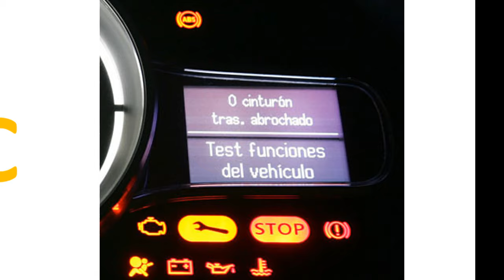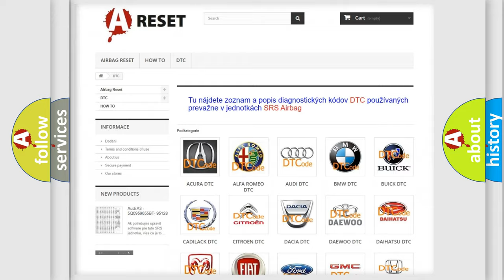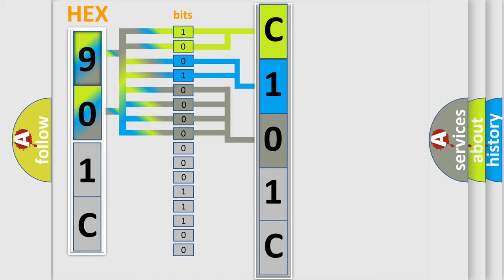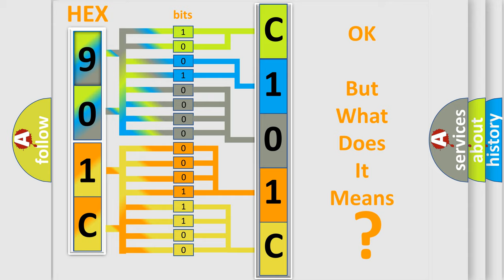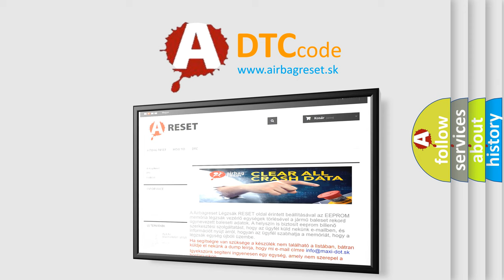DTC Lincoln C101C-14 Short Explanation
Contents:
0:21 Basic DTC analysis according to OBD2 protocol standard.
1:48 Insight into programming
2:58 A diagnostically understandable description of the Diagnostic Trouble Code
3:05 Basic error definition

Make:
Lincoln
Code:
C101C 14
Definition:
Lost Communication with Yaw Rate Sensor Module
Description:
When either of the following is detected: 1. With the IG1 terminal voltage 10 V or more,data from the yaw rate sensor cannot be received for 1 second or more.2. With the IG1 terminal voltage 10 V or more,the following occurs 10 times in succession within 60 seconds. The condition that data from the yaw rate sensor cannot be received occurs once or more within 5 seconds.
Cause:
 CAN communication system Yaw rate and acceleration sensor Skid control ECU
Failure Type: